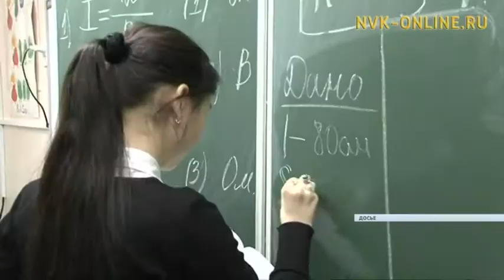Төрөөбүт тылы чөл хаалларарга бүгүҥҥү күҥҥэ туох кыһалҕа баарын Ил Түмэҥҥэ ырыттылар